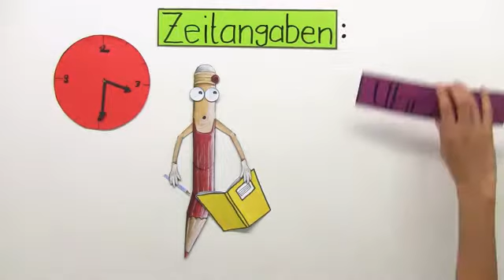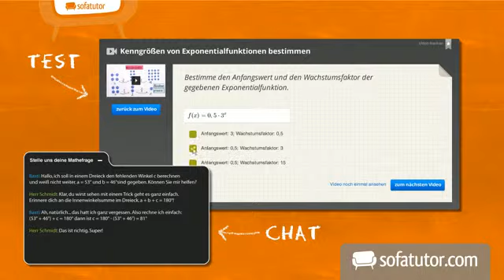Uhrzeiten | Deutsch | Grundschule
Wie schreibt man Zeitangaben auf Spanisch richtig ? Wie spricht man Zahlen richtig aus ? Das alles lernst du in diesem Video. Es gibt besondere Rechtschreibregeln für die Groß- und Kleinschreibung. Du wirst außerdem lernen, wie Zahlen richtig geschrieben werden, wie man sie richtig ausspricht und abliest. Und wenn dich dann jemand fragt "Que hora es ? " hast du bald immer die richtige Antwort parat ! Also: Viel Spaß beim Lernen.